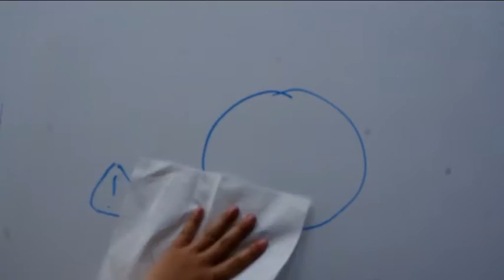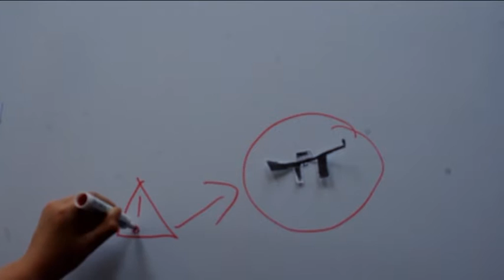chasseurs de trésors teaser